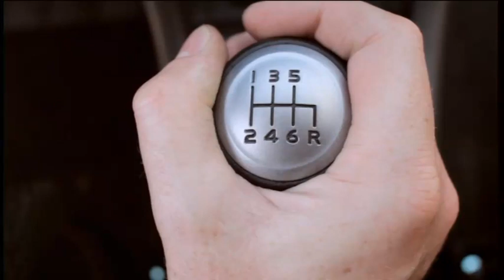► Suzuki Swift Sport 2012 (135 ch)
Suzuki Swift Sport 2012 on the road (135 ch)